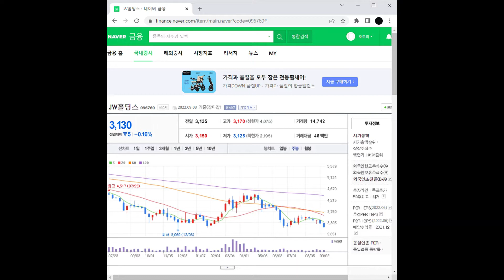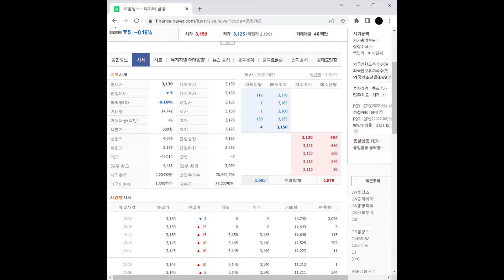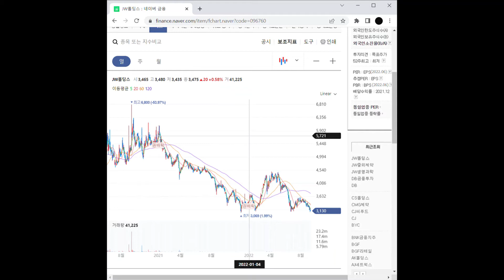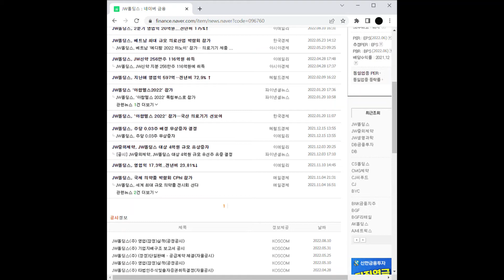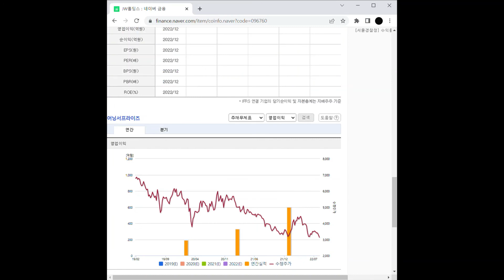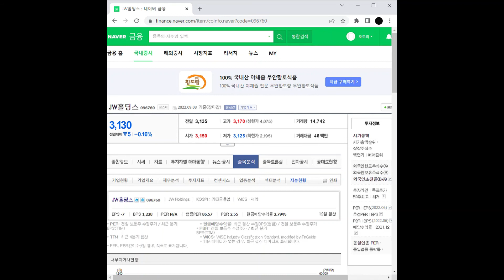지주사 관련주 JW홀딩스 주가 전망 및 차트 분석